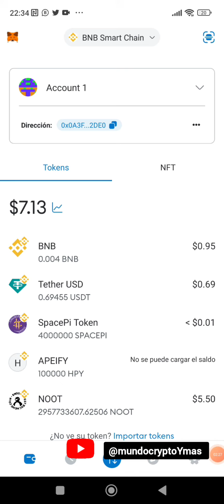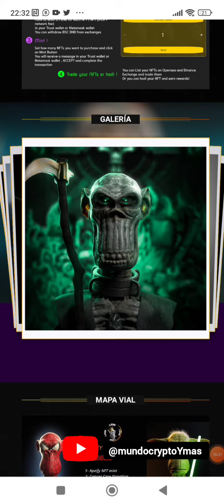NUEVO APEIFY GIRA CADA 20 MINUTOS GRANDES PREMIOS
si os soy  sincero , desde el  principio este proyecto me pareció escam,  oh que al final no iban a repartir ninguna recompensa. pero como podéis comprobar al final recibi los cien mil tokens que por el valor que ellos le dan están valorados en 250$ . y este es el motivo del por qué me animo a volver a hablaros de esta nueva campaña que tienen de recompensas.
actualmente a fecha dieciocho de julio quedan seis días para que finalice esta nueva campaña de recompensas. y aquí nos dicen lo que podemos conseguir si somos afortunados al girar la ruleta.
diferentes NFTs  y otros premios bastante más grandes como es un BNB 100 dólares 400 dólares. aquí nos dicen que para poder retirar tienes que acumular tokens o recompensa por valor de 500 dólares .

la verdad que la página web tiene un diseño bonito aquí podemos ver los NFT.
simplemente es iniciar sesión a través del enlace que os dejo en la descripción del vídeo colocáis vuestra billetera y os permite iniciar sesión.
 cada veinte minutos os va a permitir girar la ruleta . mucha Suerte amigos.

suerte amigos ! 🙂🙂👍👍🎁🎁🎁

Airdrop
2.
3.
4.
5.
6.
7.
8.
9.
10.
11.
12.
13.
14.
15.
16.
17.
18.
19.
20.
21.
22.
23.
24.
25.
26.
27.
28.
29.
30.
31.
32.
33.
34.
35.
36.
37.
38.
39.
40.
41.
42.
43.
44.
45.
46.
47.
48.
49.
50.